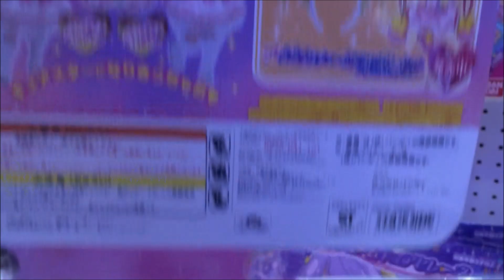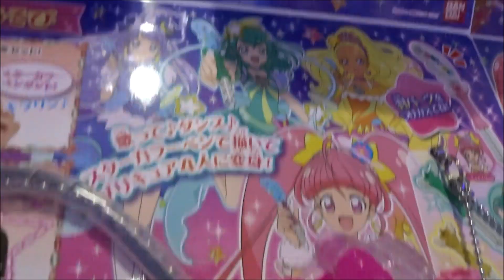スター☆トゥインクルプリキュア 変身プリチューム キュアスター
星奈ひかる（ほしなひかる）キュアスター 成瀬瑛美
羽衣ララ（はごろもララ）キュアミルキー 小原好美
天宮えれな（あまみやえれな）キュアソレイユ 安野希世乃
香久矢まどか（かぐやまどか）キュアセレーネ 小松未可子
フワ 木野日菜
プルンス 吉野裕行
カッパード 細谷佳正
星奈輝美（ほしなてるみ) 小島幸子
星奈春吉（ほしなはるきち） 小形満
星奈陽子（ほしなようこ） 一龍斎春水
空見遼太郎（そらみりょうたろう） 多田野曜平
「宇宙に輝くキラキラ星！キュアスター！」
「天にあまねくミルキーウェイ！キュアミルキー！」
「宇宙を照らす！灼熱のきらめき！キュアソレイユ！」
「夜空に輝く！神秘の月あかり！キュアセレーネ！」
スターカラーペンダント
変身スターカラーペン
トゥインクルブック
原作 東堂いづみ
キャラクターデザイン 高橋晃
アニメーション制作 東映アニメーション
「キラリ☆彡スター☆トゥインクルプリキュア」
 北川理恵
「パぺピプ☆ロマンチック」
 吉武千颯
映画 プリキュアミラクルユニバース
(英)Star Twinkle PreCure
(中)Star☆Twinkle 光之美少女
(韓)스타☆트윙클 프리큐어
スター☆トゥインクルプリキュア
「プリキュアシリーズ」通算16作目
500万回再生達成
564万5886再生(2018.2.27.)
3年間で動画1万本
Hiroshima Prefecture
Itsukushima Shrine
 毎日投稿
広島youtuber
次世代 youtuber
１日10万回再生
１００万回以上再生されている動画、チャンネル